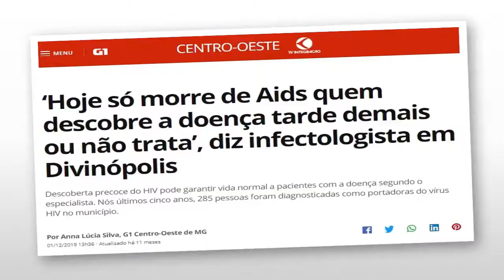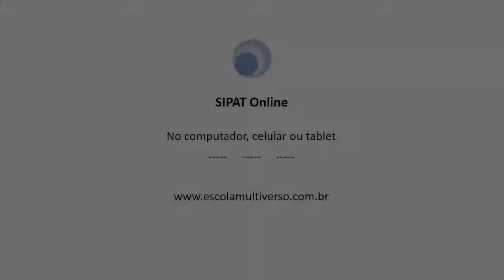Dezembro vermelho, Prevenção da AIDS e outras IST | Mini palestra gratuita | SIPAT Online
Nessa mini palestra online, abordamos o tema da prevenção da AIDS e outras IST referentes ao dezembro vermelho. Conheça essa e outras opções  para sua SIPAT Online em nosso site: